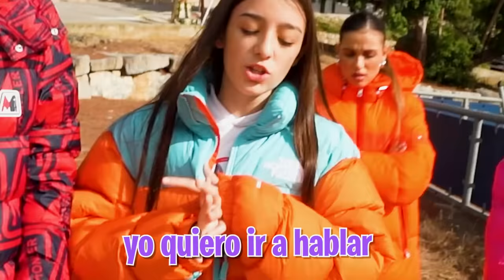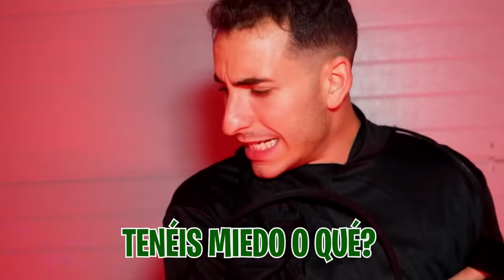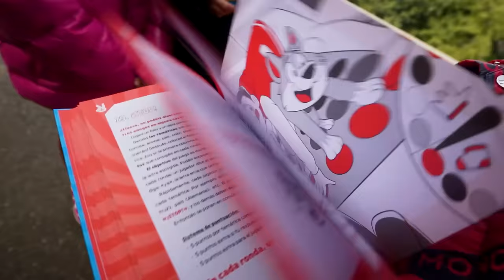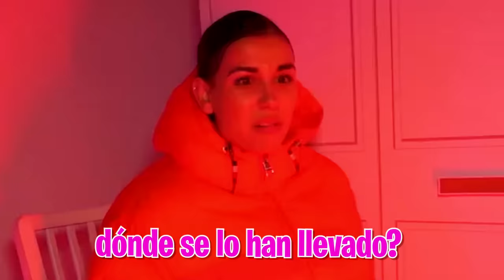LA POLICIA DETIENE A MI HERMANO PARA SIEMPRE…*Abril Llora Mucho!*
Hoy al final hemos tenido que llamar a la policía para poder sacar de una vez a la pandilla de mi hermano de la Máximo House.